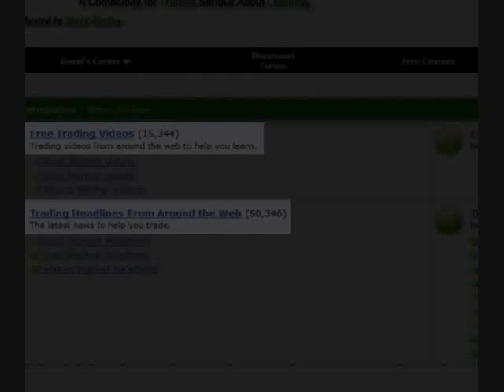Introduction to InformedTrades.com Free Trading Community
An introduction to the InformedTrades.com trading community for traders of all markets.